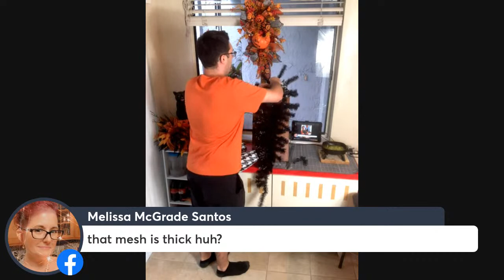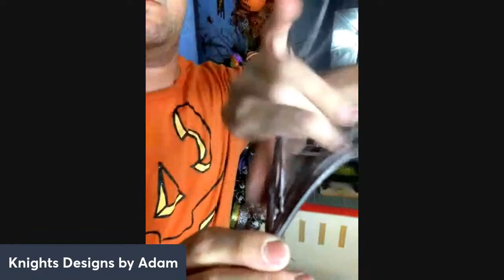Halloween Swag Tutorial with Adam Knight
Halloween Swag Tutorial with Adam Knight - Trendy Tree Facebook live 8/10/22
Watch as Adam Knight, Knights Designs by Adam, creates the cutest Halloween swag style wreath using supplies from Trendy Tree.

Trendy Tree Supplies

Trendy Tree is our website where we sell thousands of wreath-making supplies such as Deco Mesh - Ribbon - Wreath Forms - Wreath Kits - Signs - Wreath Embellishments - Bowmakers - and Seasonal decorations for Christmas, Halloween, Easter, Spring, and Summer.

We also have a huge selection of collectible blown glass Christmas ornaments from Old World Christmas. These beautiful, figural ornaments are perfect for collecting and gifting all year long.

You'll find everything you need to make your home welcoming and beautiful. We have many free tutorials on wreath making, bow making, and centerpieces.

We're a small family-owned business that started in 2007 located in Pontotoc, MS

The Trendy Tree warehouse is not open to the public, but we do sell fresh flowers, custom floral designs, and flowers for weddings and special events. This section of our business is called “The Twig” and you can schedule a time to meet with Rachel at the warehouse for local florals and event planning needs.

Check out the Trendy Tree Wreath Club (a Facebook group)